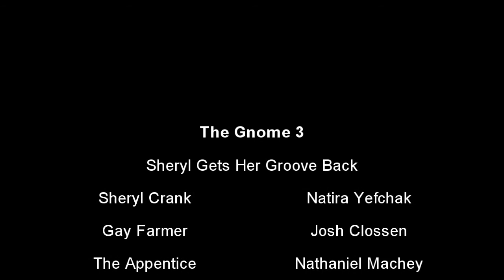The Gnome 3: Sheryl Gets Her Groove Back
Sheryl Crank gets a makeover in an attempt to win over Leonard's heart.